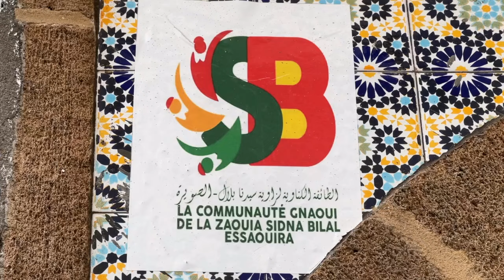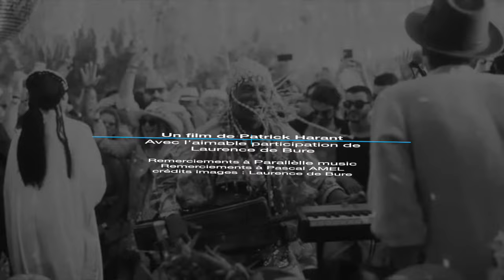Rencontre avec Omar Hayat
Omar Hayat is a Grand Maalem Maestro in the realm of Gnawa music, known for his profound healing music that transcends sound and spirit. His performances, featuring the traditional bass guembri, are deeply spiritual and visually symbolic. Omar, who remains humble and grounded in his birthplace Essaouira, is a guardian of Gnawa tradition and a mentor to new artists. His music blends tradition with innovation, drawing inspiration from Jimi Hendrix and Nass el Ghiwan, and he has performed at international festivals and collaborated with renowned musicians. Omar's music is a spiritual journey and a cultural bridge, captivating audiences worldwide.

Omar Hayat: The Maestro of Gnawa Music

Omar Hayat is a Grand Maalem Maestro in Gnawa music.
His music offers profound healing and transcends sound and spirit.
Performances feature the traditional bass guembri, crafted by Omar.
Omar remains humble and grounded in Essaouira, his birthplace.
He is a guardian of Gnawa tradition and a mentor to new artists.
His music blends tradition with innovation, inspired by Jimi Hendrix and Nass el Ghiwan.
He has performed at international festivals and collaborated with renowned musicians.
Omar's music is a spiritual journey and a cultural bridge, captivating audiences worldwide.